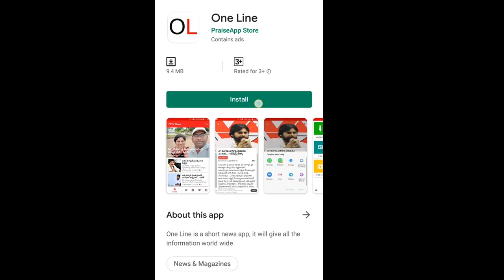Chandrababu | BCG Committee Report | బోస్టన్ గ్రూప్ పై చంద్రబాబు సంచలన నిజాలు, జగన్ కే షాక్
Chandrababu Sensational Comment On BCG Committee Report | బోస్టన్ గ్రూప్ పై చంద్రబాబు సంచలన నిజాలు | PDTV News